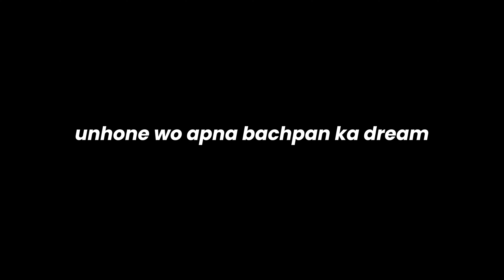Law and Journalism - A Perfect Combination | Challenges as a Career | Talk it Easy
Journalism / Career in Journalism / How to become a journalist / Indian Journalist / Honest Journalist in India / Best Journalist in India / Hindi Journalism / Asian College of Journalism / Journey of a journalist / How to be a Journalist in India / Study to be a journalist / Journalism Course in India / Talk it Easy / Talk it Easy Podcast

Join us for an eye-opening podcast as we sit down with a renowned Indian journalist who fearlessly exposes the truth in the face of challenges. Discover the bravery, dedication, and unwavering commitment it takes to pursue a career in journalism in India. Our guest shares their firsthand experiences and provides invaluable advice to inspire young journalists in their quest for truth. Tune in for an insightful conversation that highlights the incredible world of Indian journalism.

Podcast
Journalist Podcast,
Career as Journalist,
Business Podcast,
Career Podcast,
Hindi Podcast,
Best Podcast,
Talk it Easy Podcast,
New Podcast,
How to make a Podcast,
How to start a podcast,
Youtube podcast,
Spotify podcast,
Podcast tools,